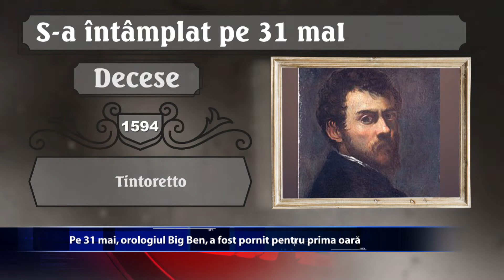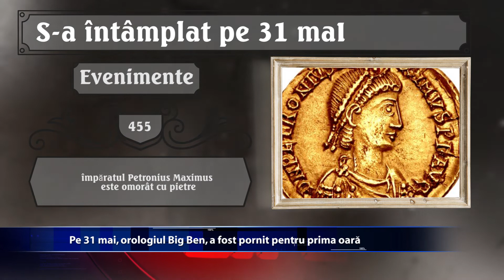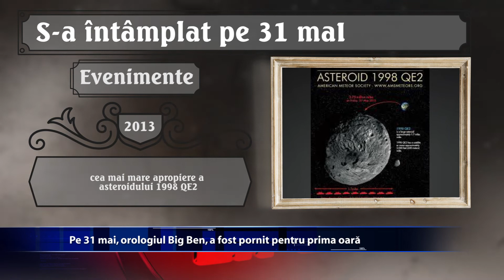S a intamplat pe 31 MAI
Pe 31 mai 1859, orologiul Big Ben, a fost pornit pentru prima oara. Tot pe 31 mai, dar in anul 1930 s-a nascut renumitul actor Clint Eastwood. Ce alte evenimente deosebite au avut loc de-a lungul timpului pe 31 mai, aflam din rubrica ... S-A INTAMPLAT PE ...